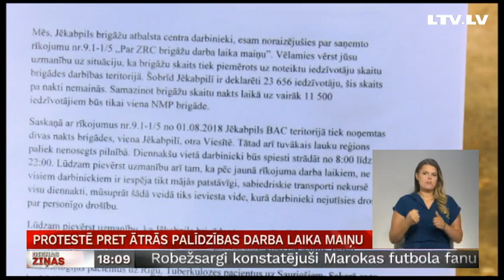Protestē pret ātrās palīdzības darba laika maiņu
Neatliekamās medicīniskās palīdzības dienesta Jēkabpils brigāžu atbalsta centra darbinieki protestē pret ieceri veikt izmaiņas brigāžu darba laikā, vienu diennakts brigādi pārveidojot par dienas brigādi. Tas nozīmē, ka naktī trīs brigāžu vietā dežurētu tikai divas. Dienesta vadība uzsver, ka pacienti izmaiņas nejutīs, jo nakts stundās izsaukumu ir daudz mazāk nekā dienā. Vietējiem mediķiem ir bažas, vai būs iespēja operatīvi reaģēt uz izsaukumiem, un tiek  vākti paraksti protesta vēstulei. Skaidroja Vidusdaugavas TV.